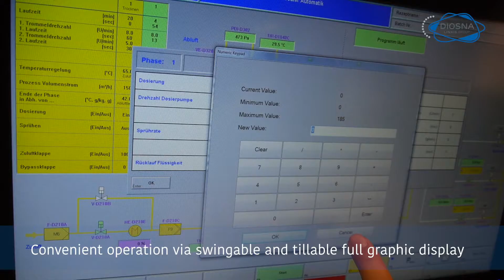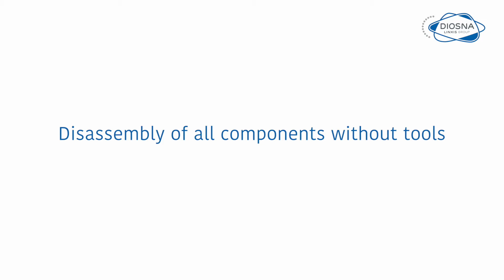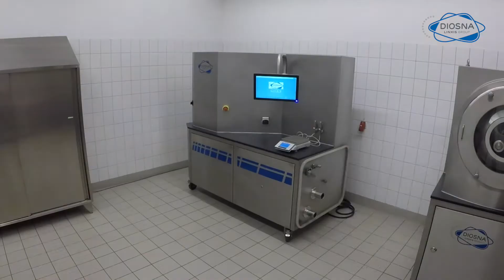DIOSNA Midilab RC - FluidBed & Tablet Coater modules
Midilab RC - TEK bir Ünitede, 2 Farklı Teknoloji! -